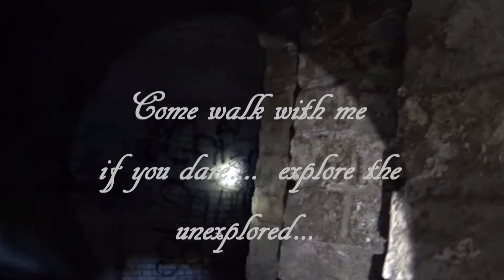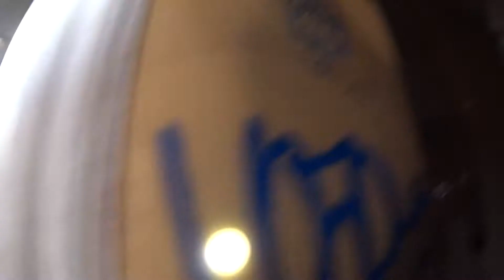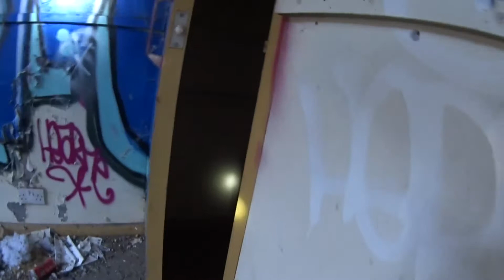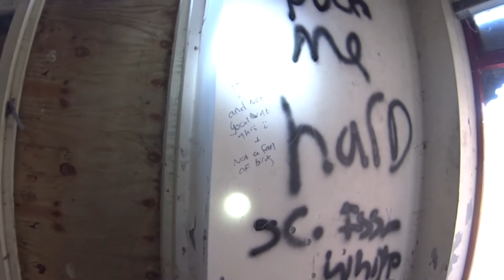DECAYING BUILDERS CENTRE WITH OAST HOUSE CANTERBURY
IT WAS CREEPIER THAN I IMAGINED.
I WAS SCARED TO DEATH UPSTAIRS !!!